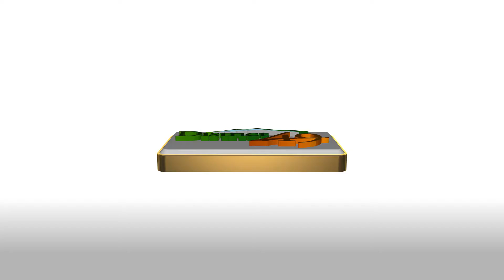Connie Michaels-Lipp, Program Coordinator, Academy of Health Sciences - Falcon High School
“I get to spend my days with wonderful students like this, who are passionate about healthcare, and who are ready to jump start their careers,” said Connie Michaels-Lipp, instructor and program coordinator for the Academy of Health Sciences at Falcon High School, while surrounded by students. “In fact, all of these students will walk across the stage next week at graduation ready to take their national registry (application) for the EMT (emergency medical technician) certification test. Some of them are already CNAs (certified nursing assistants).”

A native of Mitchell, Wisconsin, Michaels-Lipp attended the University of Wisconsin-Madison, earning a bachelor’s degree in nursing. Her clinical background is in behavioral health, chemical dependency treatment and school nursing, along with acute care quality assurance and utilization review. She has attained a special services license from the Colorado Department of Education, as well as career and technical education authorization for secondary and post-secondary instruction.

Michaels-Lipp started working with District 49 students in 2000 as a school nurse, and then later as a Child Find program and preschool nurse. She joined the health academy’s faculty in 2011, and became program and CNA coordinator in 2013. She was recently recognized as a Colorado HOSA advisor of the year, and is the president-elect for the health and public safety division of the Colorado Association for Career and Technical Education. She is also a Pikes Peak Community College nursing adjunct instructor and CNA coordinator for the Pikes Peak Community College Falcon Nurse Aide Program.

In her spare time, Michaels-Lipp enjoys the company of her three children, Kate, Dan and John, all District 49 alumni.